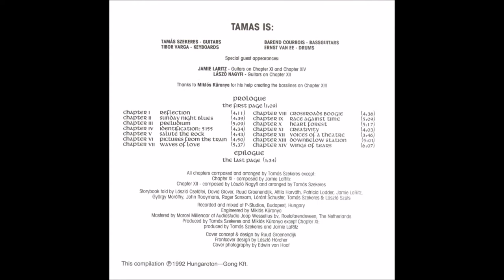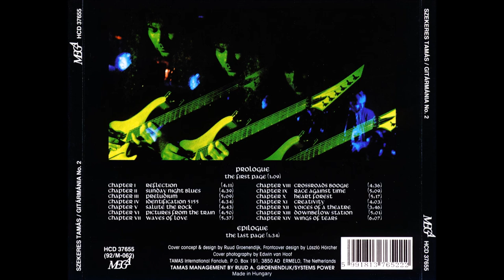T̲am̲a̲s S̲zek̲ere̲s̲ - G̲u̲ita̲rta̲l̲es̲ (1992) [Full Album]